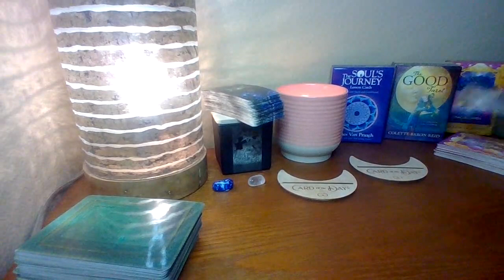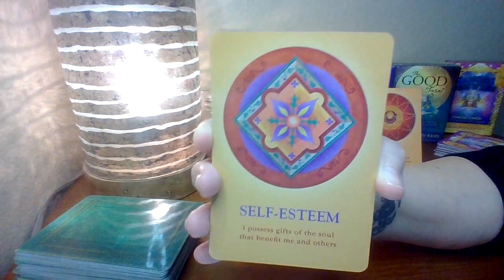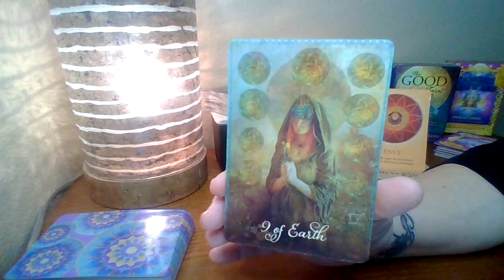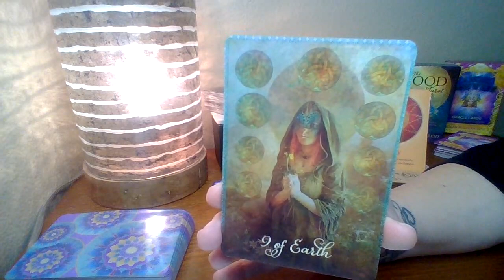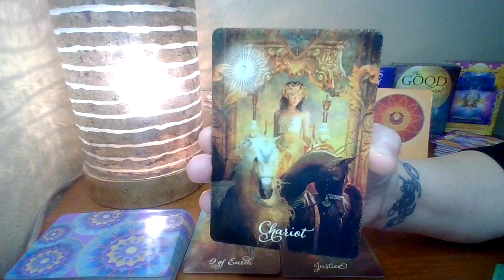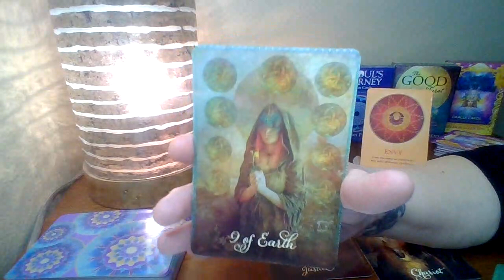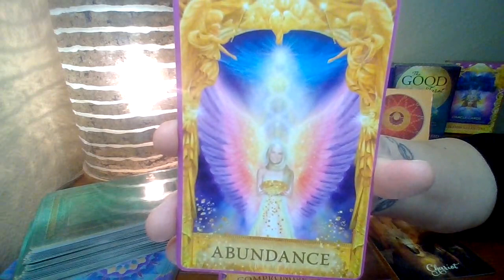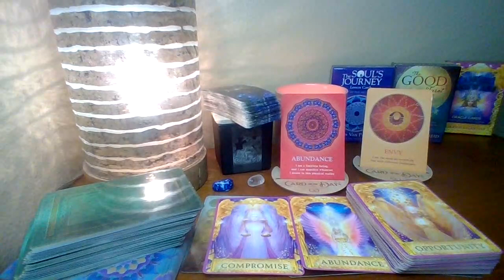Aquarius Tarot ♒️ What does your soul want you to know? Abundance!!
Hello Aqarius! This is probably my favorite reading I’ve ever done for you! 🤩✨💫
Welcome to Bringer of Light Intuitive. I'm Cindy and I thank you for viewing this video. My messages come from my intuition for the person drawn to this message. I am here to shine light on the energy of your situation to help give you clarity and guidance to reach your desired outcome. Though these are General Readings and may not resonate with everyone. Enjoy your messages and know that I am sending you lots of light! 💫💕